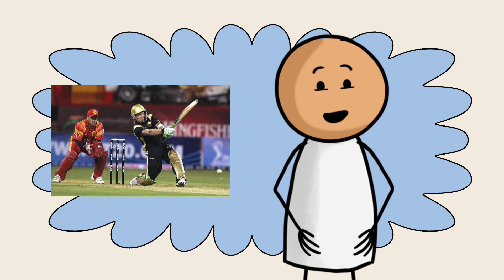This is how IPL became instant hit | Revisit - McCullum's 158 of 73 | Criconit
Brendon McCullum, New Zealand's former wicket keeper batsman,  Scored blazing 158 not out of just 73 balls with 13 sixes on very first match of IPL.
This memorable inning of Brendon McCullum is one of the main reasons why IPL became instant hit. McCullum's 158 runs are still 2nd highest individual score in IPL following Chris Gayle's 173.

So let's relive this epic knock... Enjoy!!

brendon mccullum batting,brendon mccullum, brendon mccullum 158 in ipl hd,
brendon mccullum batting ipl 158, brendon mccullum fastest test century,
brendon mccullum 158 in ipl, brendon mccullum step out six, brendon mccullum 158 in ipl hd full match highlights,
brendon mccullum 158 in ipl 2008 highlights match, brendon mccullum 158 ipl 2008,
brendon mccullum 158 in ipl highlights, brendon mccullum 158 in ipl hd csk,
brendon mccullum 158 in ipl hd status,mccullum sixes, mccullum status,
 ipl mccullum 158 runs highlights, ipl mccullum batting,ipl mccullum 158,
ipl mccullum 158 runs, brendon mccullum batting ipl kkr, brendon mccullum ipl sixes,
mccullum ipl debut, kkr mccullum 158 highlights, kkr 2008 brendon mccullum,
brendon mccullum kkr vs rcb,rcb vs kkr 2008 match 1 highlights,ipl first match 2007 mccullum 158,
ipl first match 2008 brendon mccullum batting,ipl first match 2007,
ipl 2024, ipl 2024 auction, ipl 2024 matches , indian premier league 2024
ipl first match 2008 kkr vs rcb,ipl first match 2008, ipl first match prediction,
ipl 1st match kkr vs rcb 2008 mccullum 158, ipl 1st match kkr vs rcb 2008 mccullum 158 full match highlights, aakash chopra, jatin sapru, worldcup 2007, icc t20 worldcup 2007, cricket raaz hindi